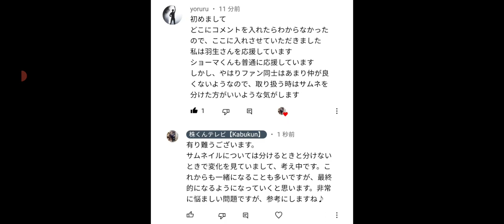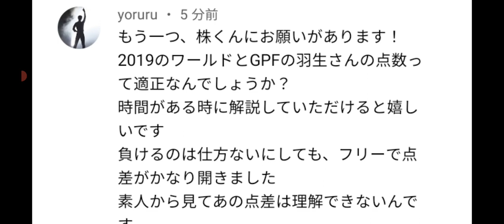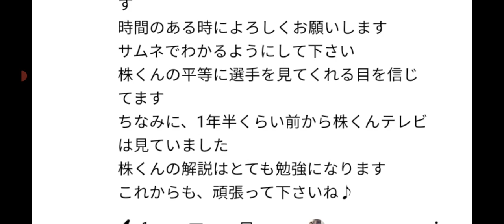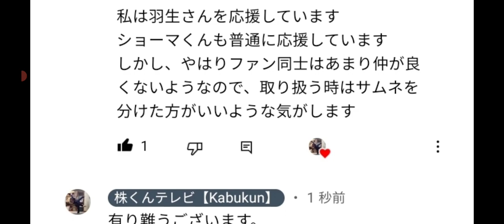羽生、宇野ファンの皆様、深夜にちょっと聞きたいことがあります。※ある決定をするかも